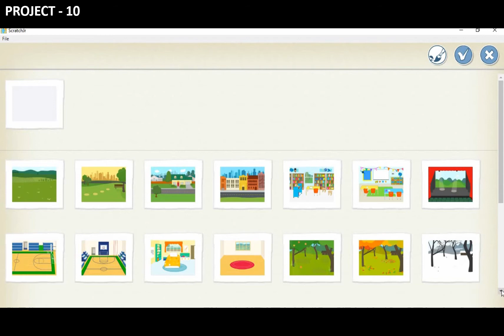Coding in ScratchJr | Book4 | Page 95B | English